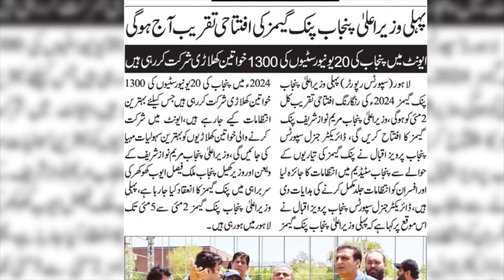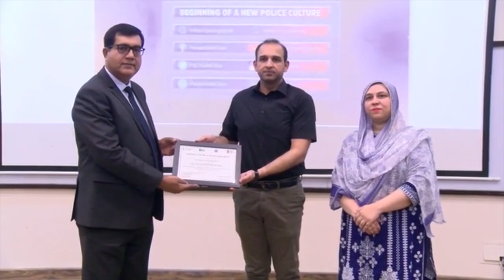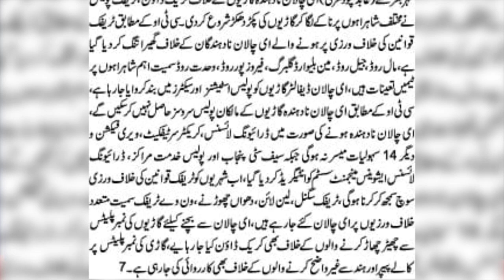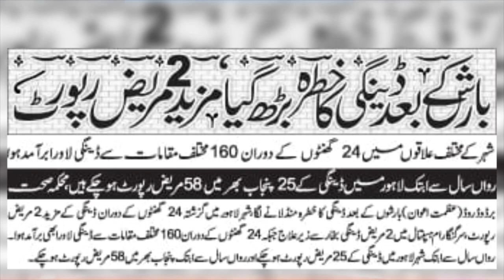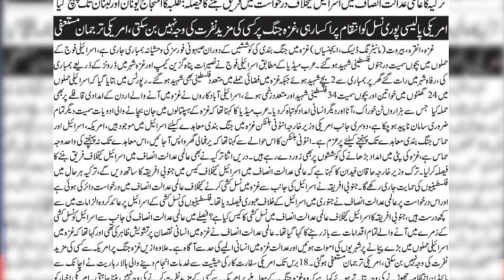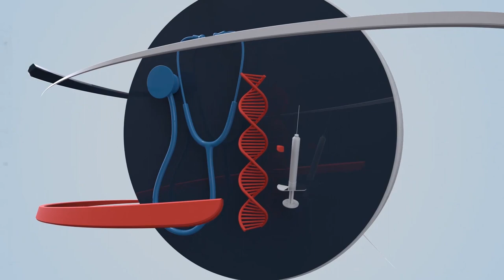Pakistan Morning Show: AI & Machine Learning for Traffic Violation Detection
In today's episode of our morning show, Deputy Chief Ahmad Hassan from Safe City unveils how artificial intelligence and cutting-edge technology are transforming the landscape of traffic violation prevention. Join us as we explore the innovative methods for issuing E-challans and enhancing road safety through advanced AI algorithms. Don't miss out on this insightful discussion that promises to reshape the future of traffic management.